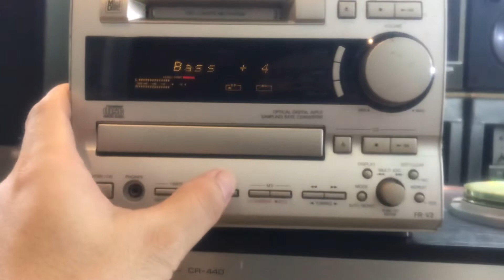4/7 Onkyo V3 làm dac xuất tp hạ long qn 0941.891.914